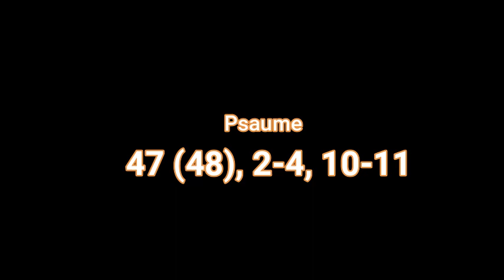La Parole de Dieu dans l'aujourd'hui de notre vie (72)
La Parole de Dieu dans l'aujourd'hui de notre vie🍾🥳☀️

Une vidéo quotidienne pour nous aider à savourer les trésors contenus dans la Parole de Dieu.
"Ta Parole, Seigneur, est la lumière de mes pas, la lampe de ma route" Psaume 118, 105

Pour ce nouveau numéro, nous accueillons
Abbé Augustin SAGNA
Vicaire occasionnel à la paroisse Saint François-Xavier de Pout
Dans le Doyenné URBAIN

Et
Professeur au Grand Séminaire LIBERMANN de Sébikhotane

Douzième semaine du Temps Ordinaire
Année A

Lectures du Mardi 23 Juin 2020

Sainte Alice

- Première lecture : 2 Rois 19, 9b-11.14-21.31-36

- Psaume : 47 (48), 2-4, 10-11

- Évangile : Matthieu  7, 6.12-14